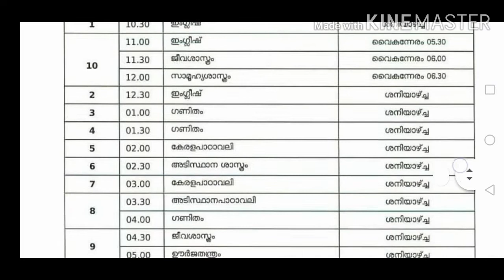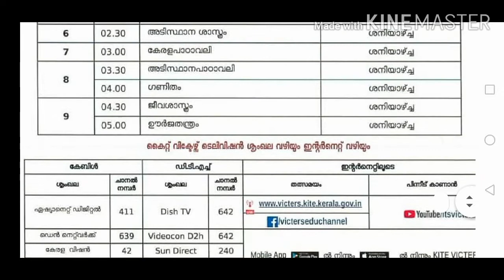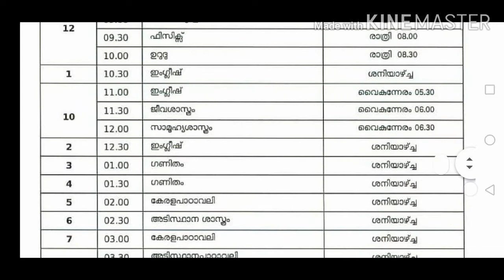July 13th time table online class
July 13th time table